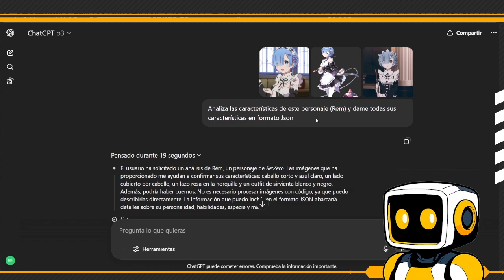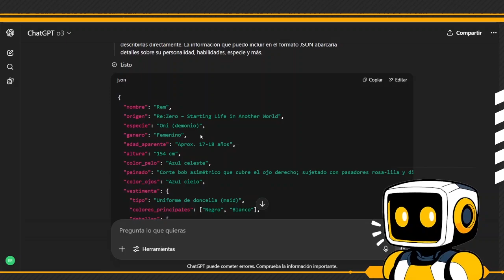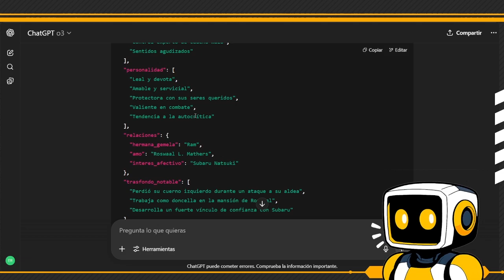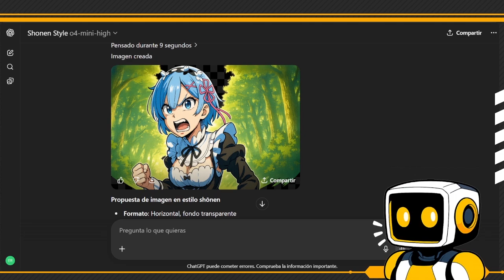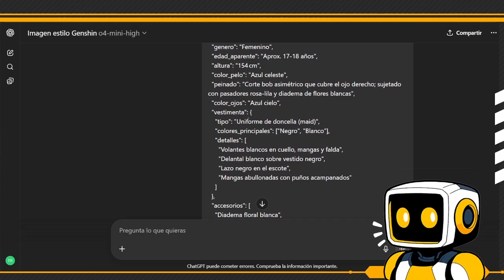Cómo lograr Personajes consistentes estilo ANIME con ChatGPT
Personajes consistentes estilo anime con JSON schema en ChatGPT.
Gracias a Structured Outputs de GPT-4o, el modelo responde siempre respetando nuestro schema JSON: definimos campos obligatorios (hairColor, eyeShape, styleTag) y obtenemos imagen + metadatos listos para versionar. El tutorial enseña el prompt para generar el Json y hacerlo en diferentes estilo como lo es Shonen, Genshin y Chibi